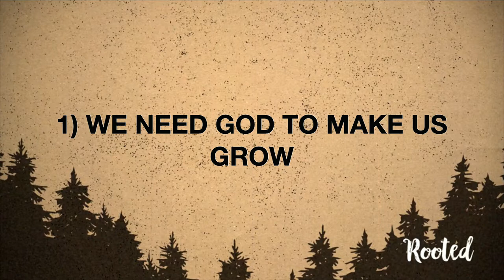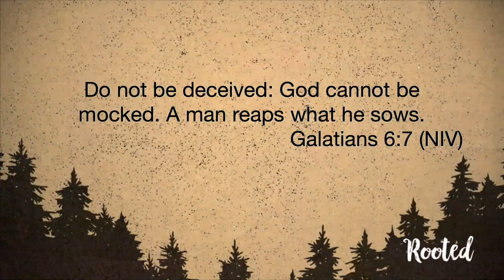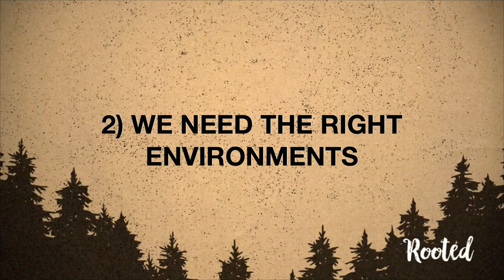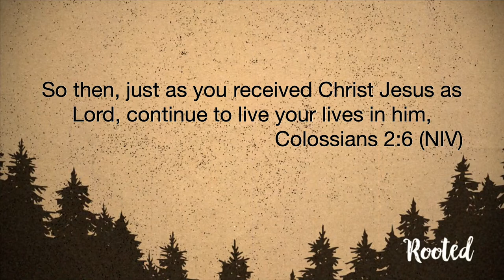Rooted Series - Week 2 - Grow - 13 March 2022